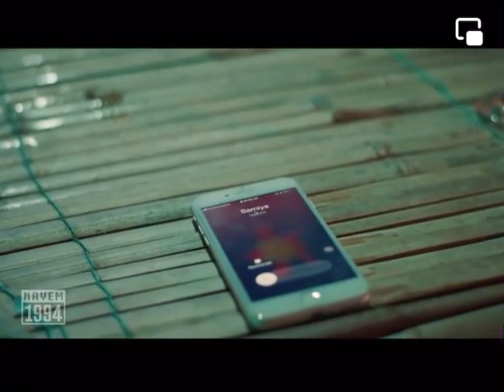Network er Baire ❤️❤️